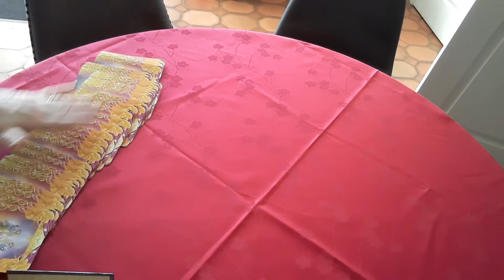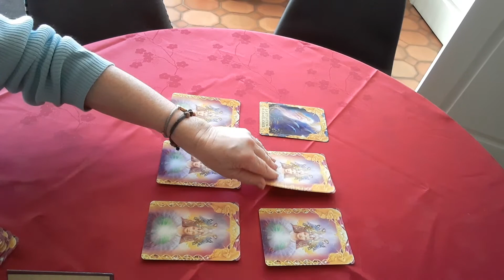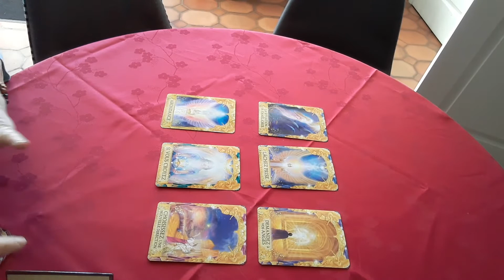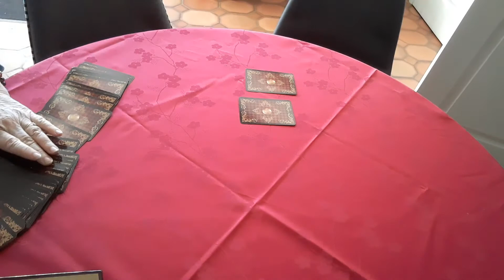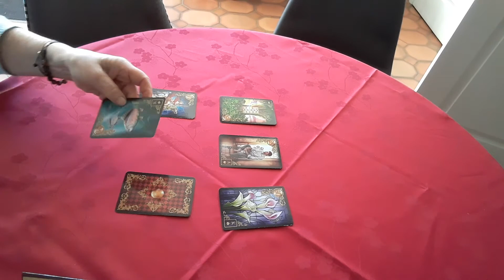2 tirages à choix multiples